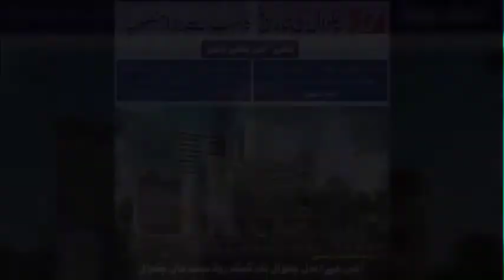Pir Nisar Qasim Visit Chakwal Press Club|Dhan Chakwal